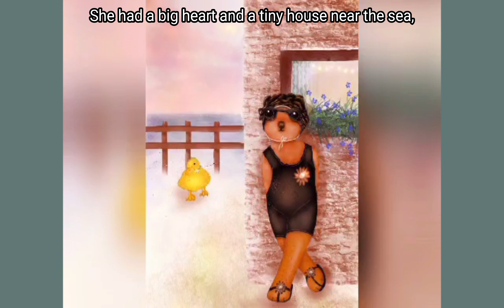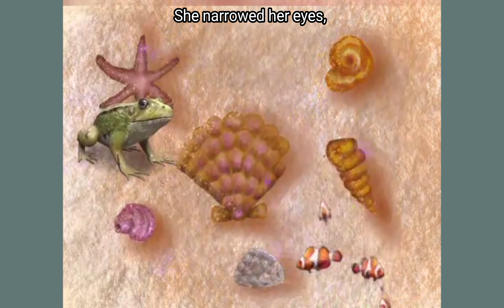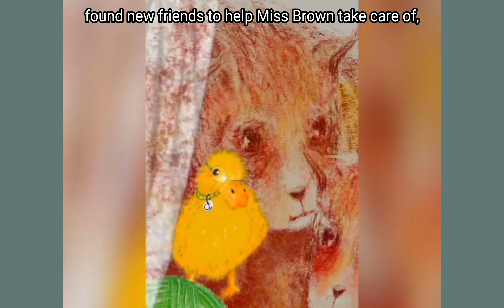A Walk along the Beach with Dabble Duck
A Walk Along The Beach With Dabble Duck ~ by Erika Castricum
Edited by Rob Daniel

".. Naturally, a duck should be allowed to swim freely, but this little duckling was different to the rest .."

Created with love, Erika